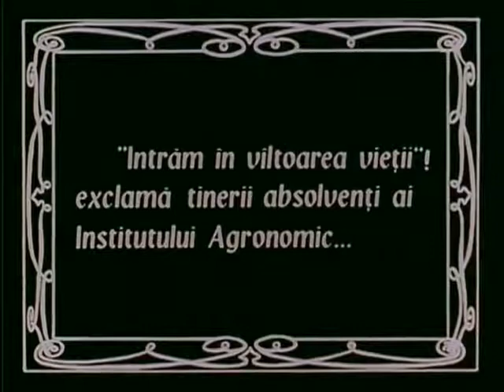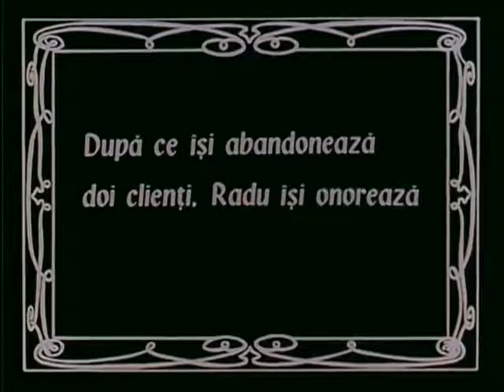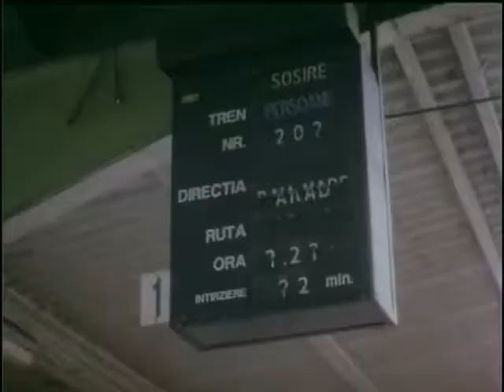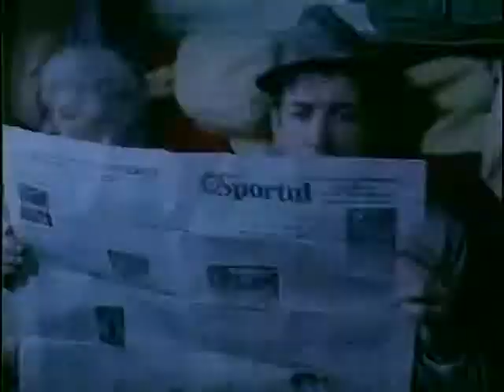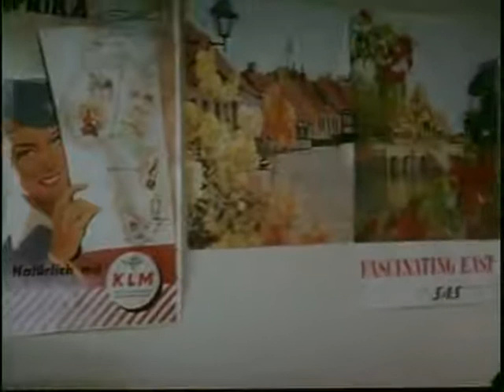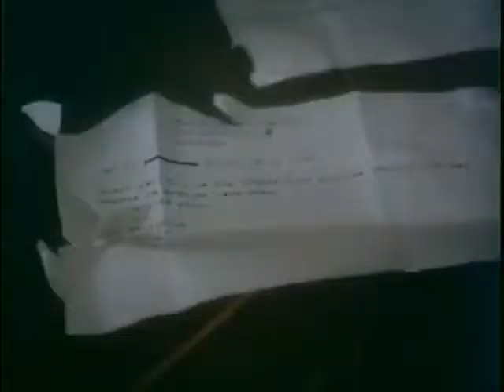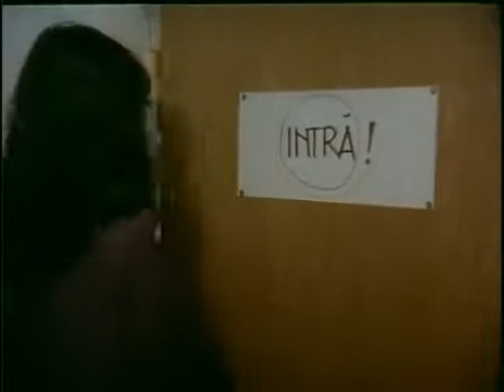Căsătorie cu repetiție (1985)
Căsătorie cu repetiție este un film de comedie românesc din 1985, regizat de Virgil Calotescu. El este o continuare a filmului Buletin de București (1983). Rolurile principale sunt interpretate de actorii Mircea Diaconu, Catrinel Dumitrescu, Draga Olteanu-Matei, Octavian Cotescu și Mitică Popescu.